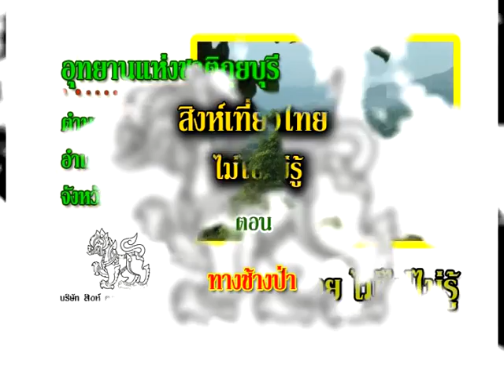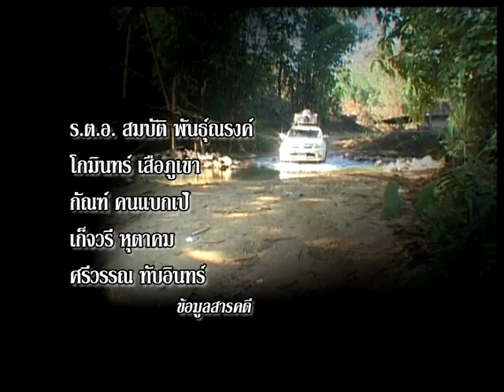สารคดีส่องโลก ตอน ทางช้างป่า (ช้างกุยบุรี 5)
ถนนของโขลงช้าง